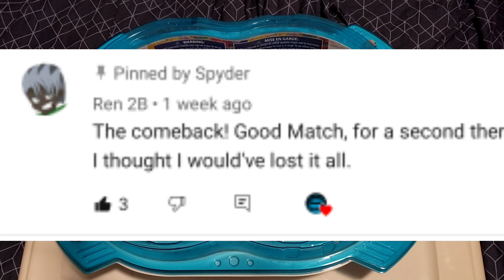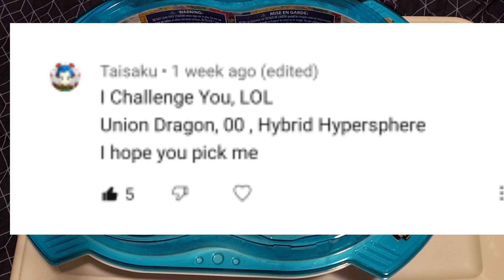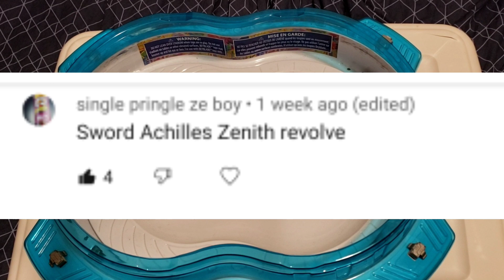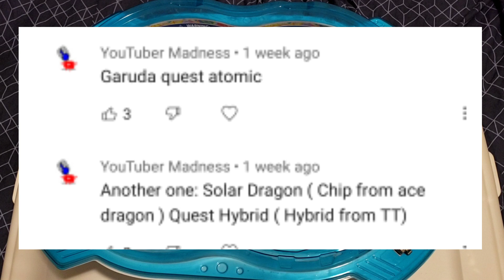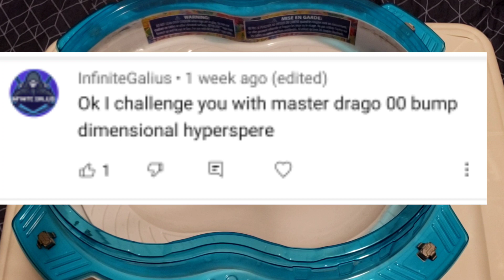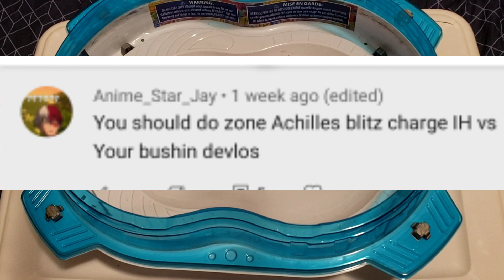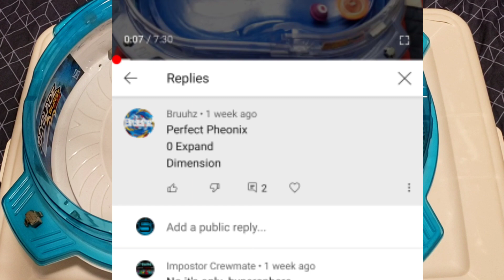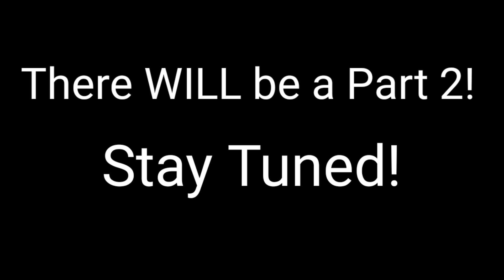ATTACK OF THE SPYDERWEB PART 1! Spyder vs. His Fans!? 400 SUB SPECIAL!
So this took a long time to get done so I had to split it into 2 parts. It was SUPER FUN however. THANKS SO MUCH! LEZ GO!

Interested in a mysteriously popular Hasbro toy line called "BEYBLADE"? Well you came to the right place!

Welcome to the SpyderWeb. I'm a Hasbro BeyTuber (who doesn't work with Hasbro, just plays with their awesome Beys). I do everything related to Hasbro Beyblade: Battles, toy reviews, Mobile Beyblade Burst Video Game videos, Beyblade news, you name it! There is another company called Takara Tomy (or TT for short), but I only use Hasbro products here. I do Beyblade from every "BURST" generation: Beyblade Burst, Beyblade Burst Evolution, Beyblade Burst Turbo, Beyblade Burst Rise, and now Beyblade Burst Surge!